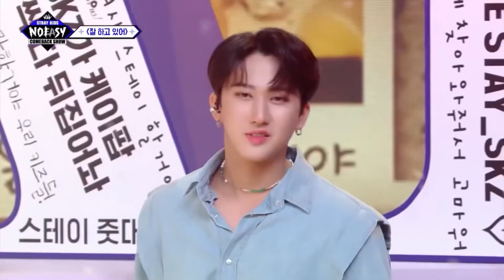Clips Stray KIDS out8 for edits#3(Happy 4th Anniversary)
GIVE ME A CARD:@ilychanie7 or @rvae7525